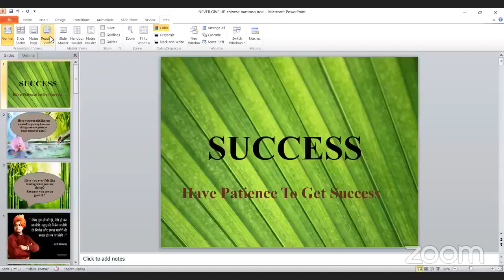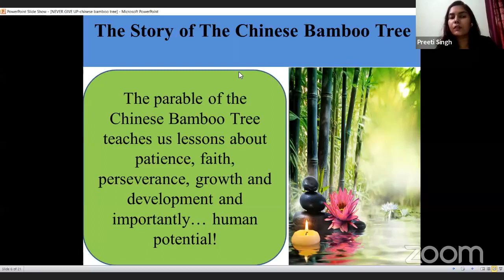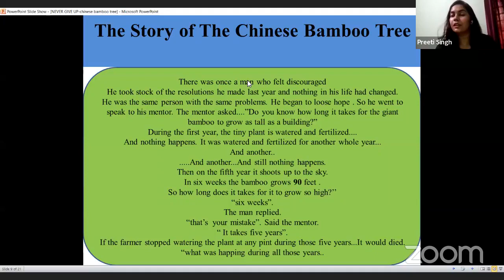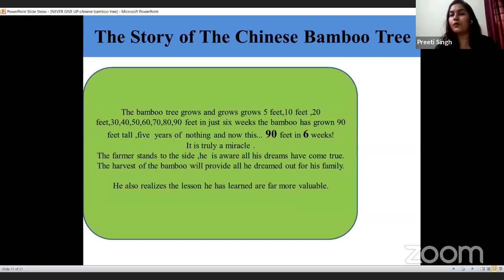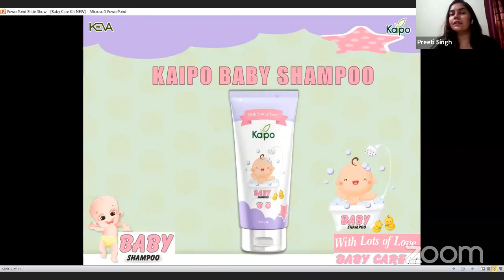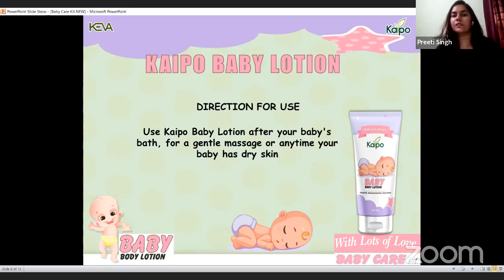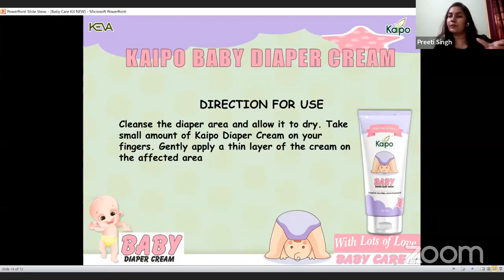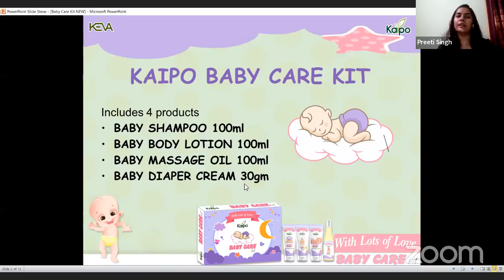Power of Think Big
Power of Think Big Live Webinar